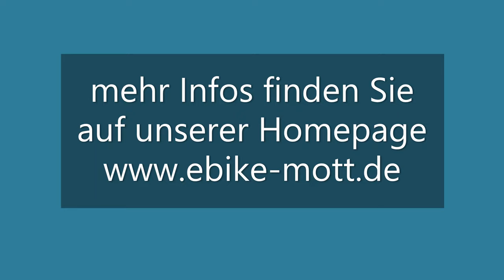E-Bike Erlebniswelt Erhard Mott Lauda | Interview mit Mitarbeitern der Stadt Lauda-Königshofen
Die Stadt Lauda-Königshofen hat sich bei uns ein E-Bike für Ihre Mitarbeiter gekauft.
In dem Interview berichten die Mitarbeiter über Ihre Erfahrungen.

E-Bike Erlebniswelt
Erhard Mott | MVB GmbH
Rathausstraße 3-7
D-97922 Lauda-Königshofen